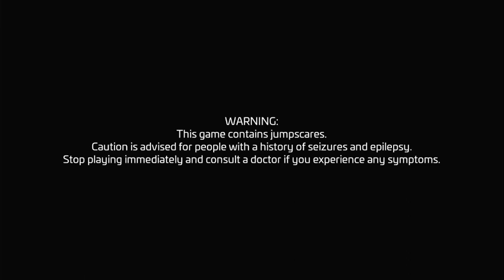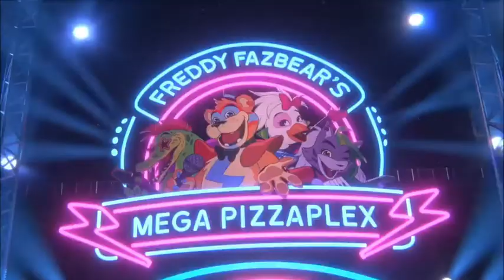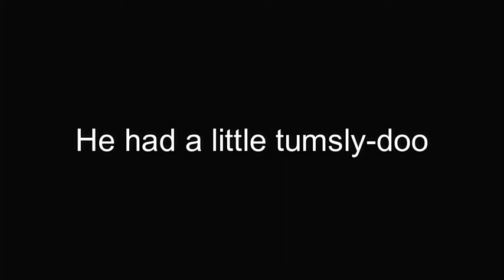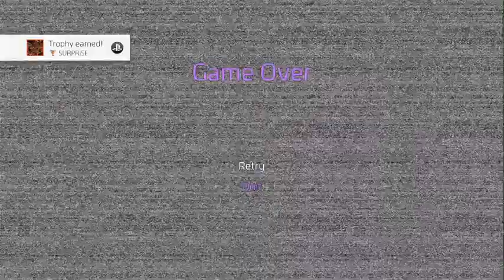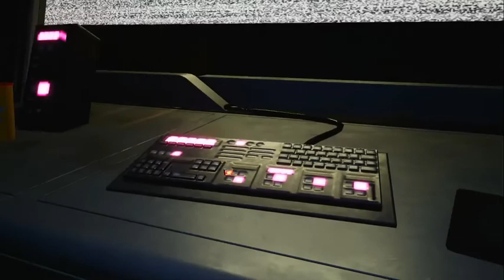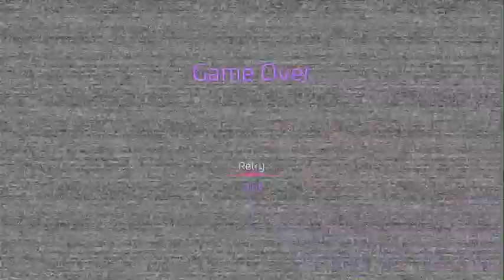A Good & Polished Game- Fnaf Security Breach Part 1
I haven't played a horror game before, so uh.